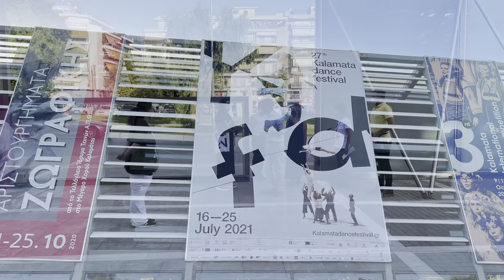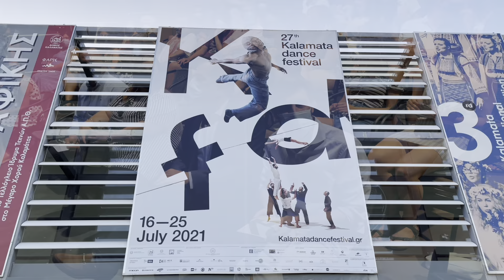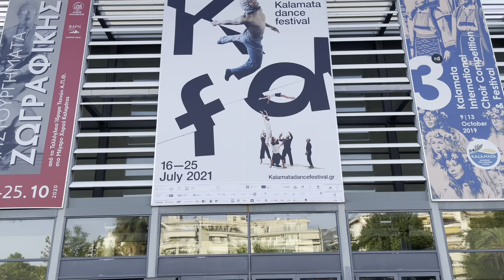FESTIVAL XOROU MEGARO ENARKSH